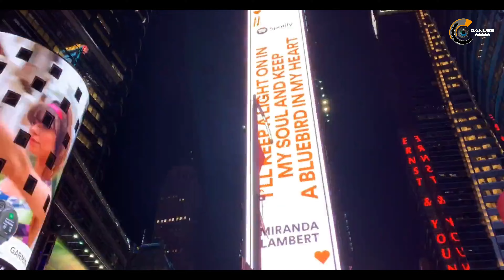10 Best Places To Visit In USA 2024 | USA ATTRACTION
Explore the 10 best places to visit in the USA and discover some of the top attractions and must-see locations across the country. From bustling cities to stunning natural landscapes, this video will help you plan your next USA adventure and make the most of your travels!
10 best places to visit in the usa 2024 - travel video
top 10 best places to visit in usa 2024 - travel video
10 best places to visit in usa 2024 vip trip deals
top 10 best places to visit in the usa 2024 - travel video
10 best places to visit in the usa in 2024
10 best places to visit in usa 2024 - travel video

10 Best Places To Visit In USA | USA ATTRACTION
usa
usa travel
usa tourism
san francisco
los angeles
grand canyon
sedona
hawaii
big sur
Asheville
monument valley
austin
Mount Rushmore
Santa Fe
Gatlinburg
Cannon Beach
Charleston
Nashville
Savannah
New Orleans
Miami
Washington DC
Las Vegas
Florida Keys
New York City
worst states to live in
where to live 2023
states to live in
best cities in the world
live in the united states
travel destinations 2024
grand teton national park 4k
olympic national park washington
honolulu - oahu
zion national park hikes
yellowstone national park 4k
vip trip deals channel
grand canyon national park
glacier national park hiking
national parks usa
travel video
las vegas
united states
national park
usa places
10 best places to visit around the world 2024
top 20 places to visit in usa
best places to visit in usa 2021
best places in the world to travel
best places to visit in the usa
cheap vacation spots
10 best places to visit in usa
usa travel
new york city
travel
usa
usa travel guide
best places to visit in usa
grand canyon
san francisco
las vegas
usa tourism
new york
san diego
los angeles
travel video
yosemite national park
travel tips
top places in the usa
miami
florida
hawaii
yellowstone national park
travel guide
united states
new orleans
chicago
boston
usa places
where to visit in the usa
united states travel
vacation
washington
washington dc
family travel
travel vlog
top 10 usa
places to visit in usa
top travel destinations
united states travel guide

Time Stamps

0:00 - Introduction
01:33 - The Grand Canyon,Arizona
07:00 - The Metropolitan Museum of Art, New York City
13:23 - The National Mall, Washington, D.C.
18:12 - Union Station, Washington, D.C.
21:59 - Disneyland Park, California
27:06 - Grand Central Terminal, New York City
29:31 - Disney World's Magic Kingdom, Florida
32:21 - The Las Vegas Strip, Nevada
36:21 - Central Park, New York City
41:25 - Times Square, New York City